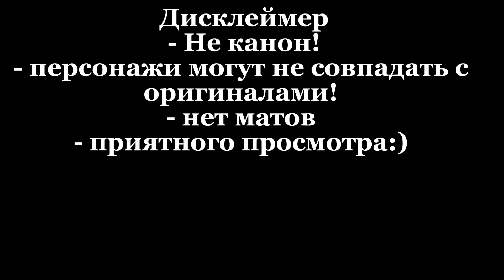Реакция Линча на будущую жизнь Лукаса как Санзу Харучиё